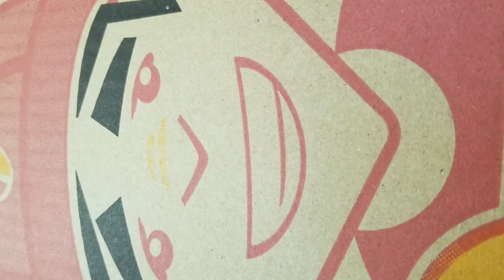Fotos del desierto